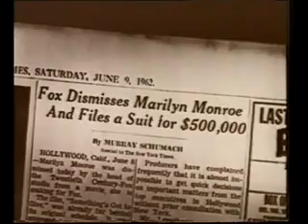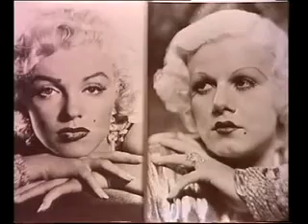Marilyn Monroe -Tragic Blonde 3